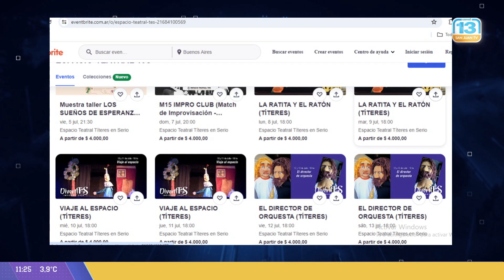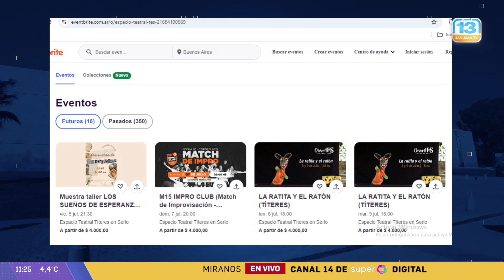Vacaciones de invierno en la Sala Tes David Gardiol